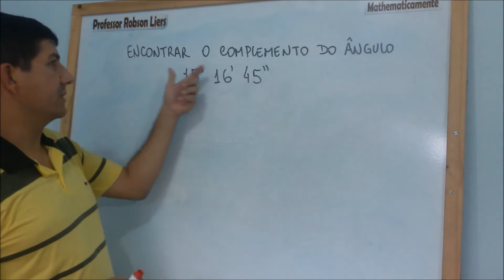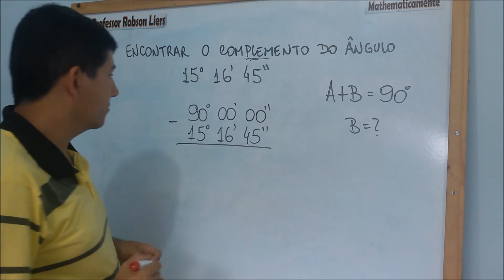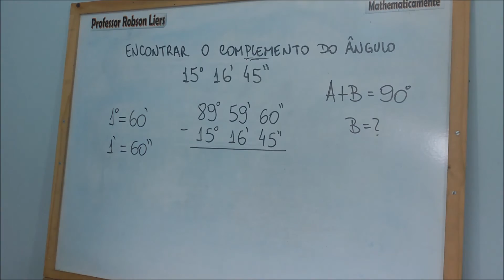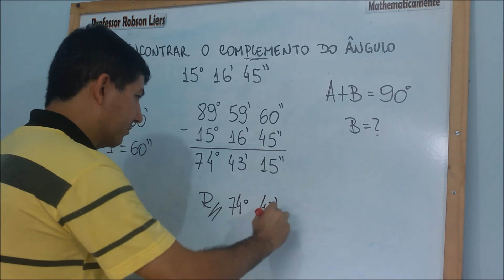COMPLEMENTO DE UM ÂNGULO - Exercício 2